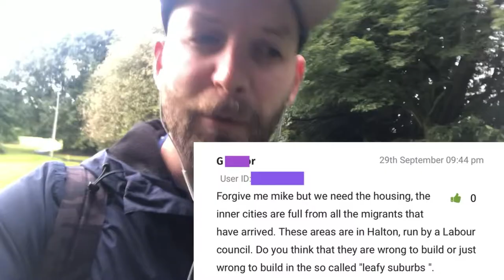RESULT!! Consultation EXTENDED til 31st October - Let's get together!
Good result, consultation has been extended due to high public interest, well they haven't seen nothing yet - lets keep this momentum going, I am planning stuff and i would like as many people involved as possible ..follow the links below, keep liking and sharing the videos - and subscribe if you like my other stuff - ENOUGH IS ENOUGH

Contact Mike Amesbury and tell him how you feel.. visit the link below to tell the housing develops to sod off..